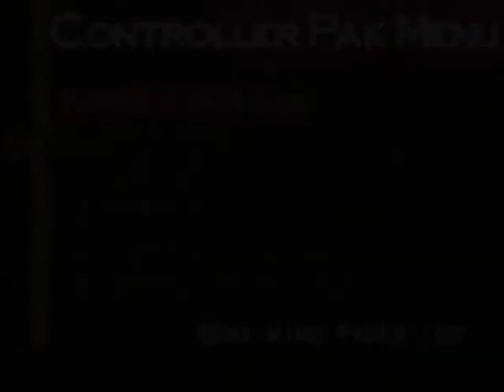Fighters Destiny (Nintendo 64) - BORO Playthrough [Crazy Difficulty]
I tried to clear the arcade mode using BORO.

I also summarized the playthroughs of other characters in the playlist. I hope you can see this as well:)

〈Time Stamp〉
0:00～ START
0:59～ STAGE 1 (vs LEON)
1:57～ STAGE 2 (vs NINJA)
2:42～ STAGE 3 (vs BOB)
4:10～ STAGE 4 (vs TOMAHAWK)
5:17～ STAGE 5 (vs VALERIE)
6:14～ STAGE 6 (vs ABDUL)
7:24～ STAGE 7 (vs MEILING)
8:53～ STAGE 8 (vs PIERRE)
9:40～ STAGE 9 (vs RYUJI)
10:31～ STAGE 10 (vs BORO)
11:35～ ENDING